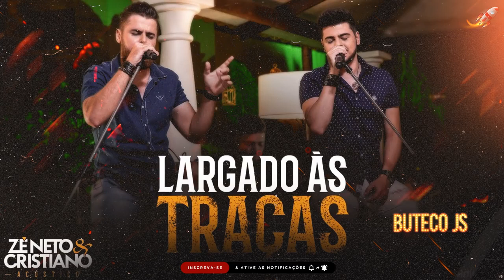LARGADO AS TRAÇAS - ZÉ NETO & CRISTIANO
SÓ REPERTÓRIO ATUALIZADO

João Gomes - Nattan - Vitor Fernandes - Zé Vaqueiro - Zé Estilizado - Wesley Safadão - Jonas Esticado - Xand Avião - Marilia Mendonça - Mano Walter - Raí Saia Rodada ► Simone e Simaria - Léo Santana

🔊 Seu vídeo esta neste canal e gostaria de remove-lo? Mande um e-mail explicando as causas e provando os direitos que removeremos o vídeo em seguida, pedimos a compreensão de todos.

Marcynho sensação e paulo Pires- mc danny e ze felipe - Mac danny e dj ivis - Mac danny e marcynho sensação- dj ivis Músicas Novas

Wesley Safadão - Jonas Esticado - Xand Avião - Marilia Mendonça - Mano Walter - Raí Saia Rodada - Simone e Simaria - Léo Santana ,